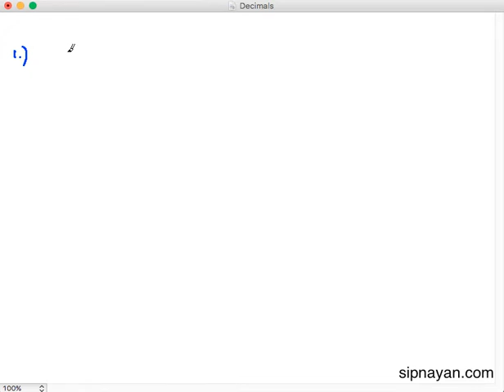DC08 How to Divide Numbers with Decimals Part 2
In this video, we learn how to divide numbers decimals.